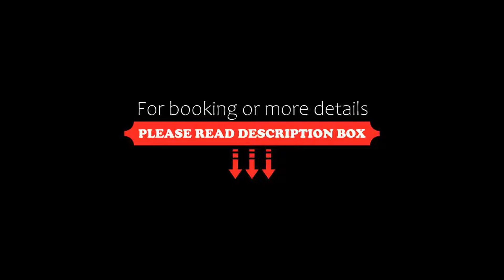Phoenicia Royal Hotel, Mamaia Nord, Romania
About Property:
You're eligible for a Genius discount at Phoenicia Royal Hotel! To save at this property, all you have to do is sign in.
Phoenicia Royal Hotel is set on the beachfront of Mamaia and offers a private beach. A seasonal swimming pool is available.
Every room at this hotel is air conditioned and comes with a flat-screen TV with cable channels. Certain rooms include views of the sea or lake. For your comfort, you will find bathrobes, slippers and free toiletries in the private bathrooms.
T...
Property Type: Hotel
Address: Bulevardul Mamaia Nord 91, Mamaia Nord, Romania
Searching For
1. Phoenicia Royal Hotel - Mamaia Nord - Romania
2. Phoenicia Royal Hotel - Mamaia Nord - Romania Address
3. Phoenicia Royal Hotel - Mamaia Nord - Romania Rooms
4. Phoenicia Royal Hotel - Mamaia Nord - Romania Amenities
5. Phoenicia Royal Hotel - Mamaia Nord - Romania Offers and Deals
Audio Credit:
Track Title: Reasons To Hope
Artist: Reed Mathis